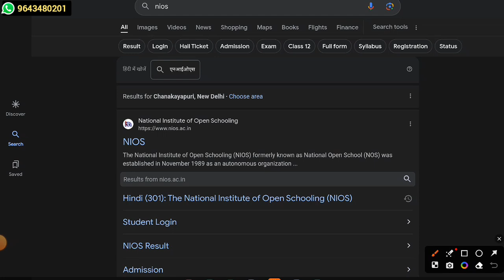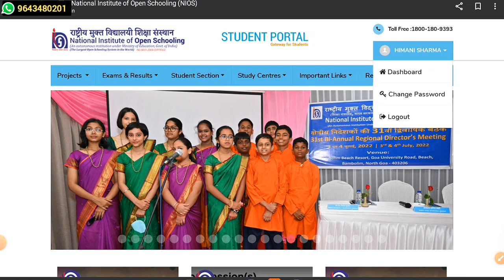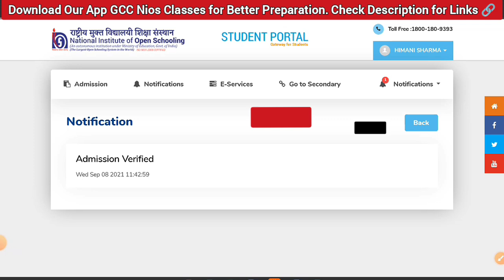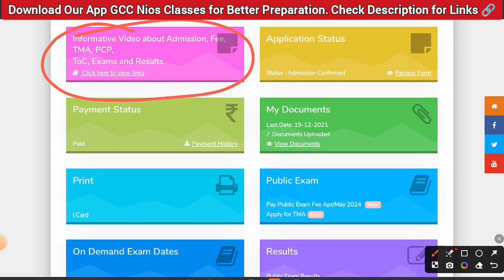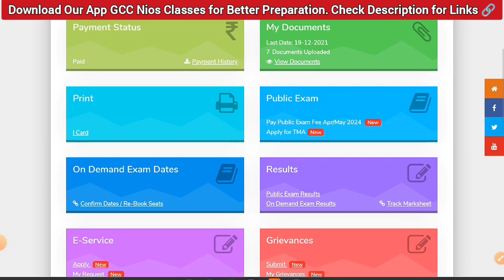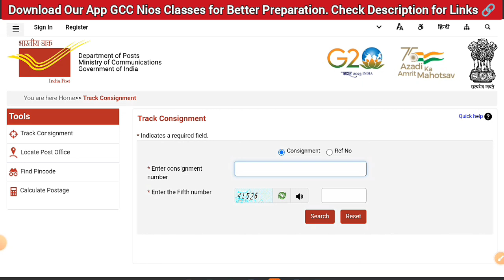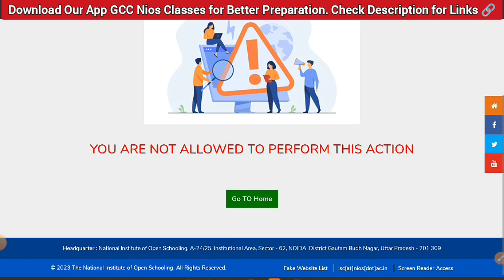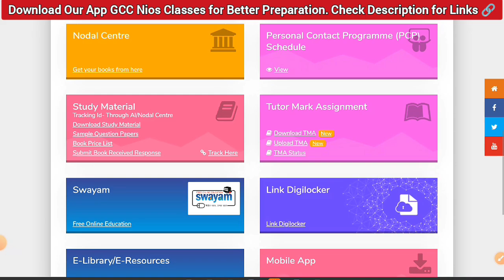Alert Nios Exam 2024 Students Details | How to Check & Control Self | How Fraud with Nios Students